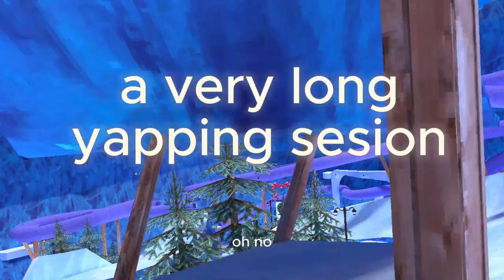❤️The New Gorilla Tag Valentine Update❤️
HAPPY 3RD BIRTHDAY GORILLA TAG